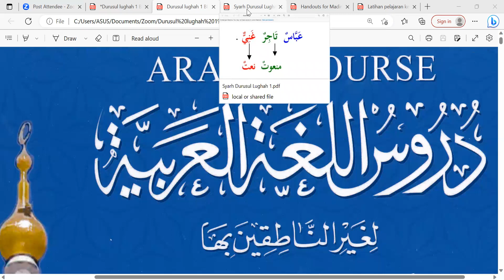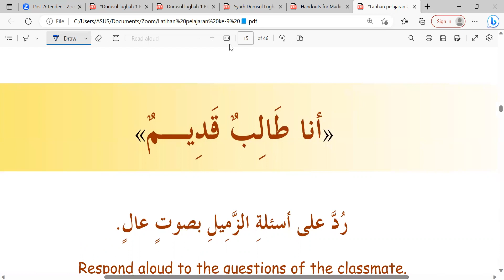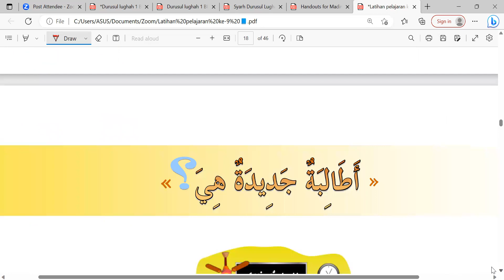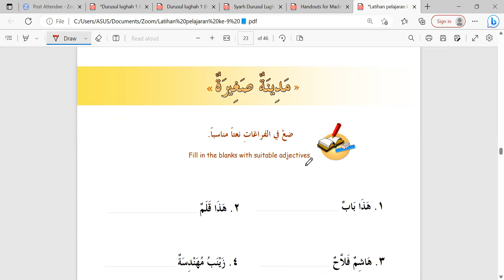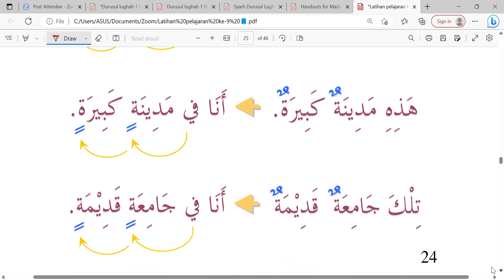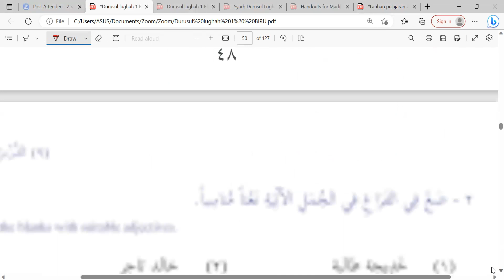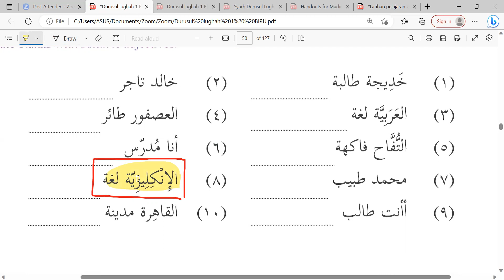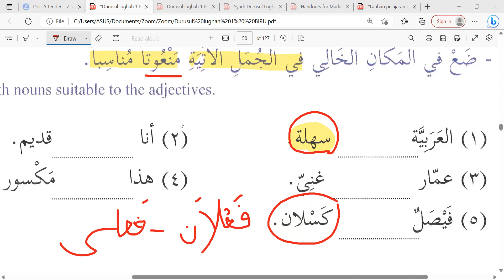Pertemuan ke-20 DL 1 kelas Ikhwan MALAYSIA dan SINGAPURA📘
LATIHAN NA'AT